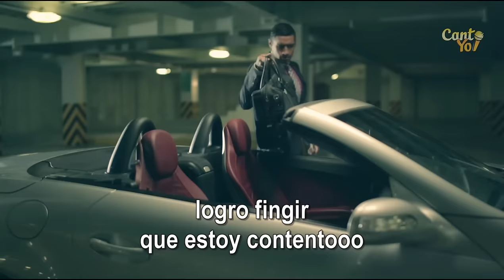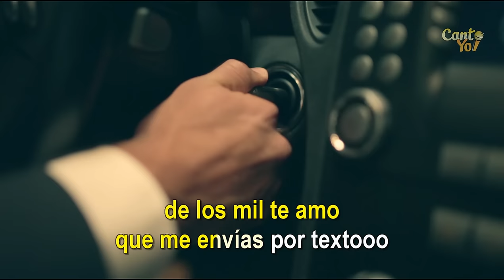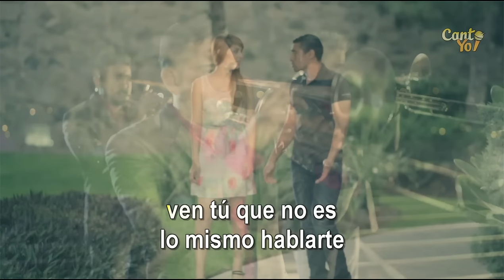Banda Pequeños Musical Ven Tu (Official CantoYo Video)